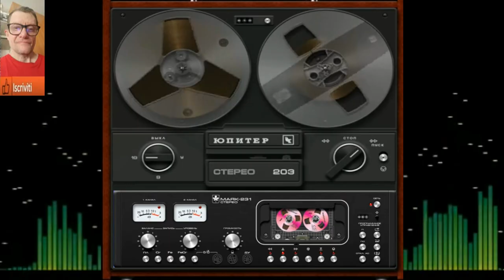Giovanni Ardecore Exsplosion Divinum vol 3 ( in flstudio 31. 1)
vst usato per composizione  ( in flstudio 31. 1)
nome del brano Giovanni Ardecore Exsplosion Divinum vol 3